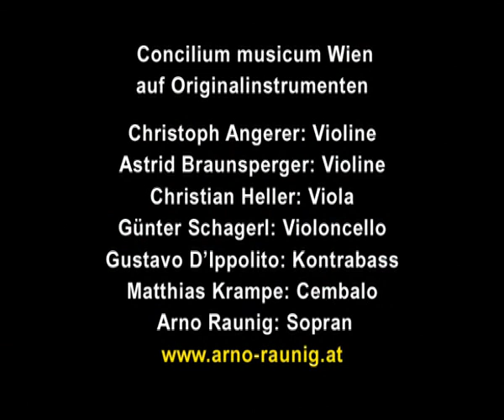The World of Castrati - Die Welt der Kastraten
Arno Raunig, a renowned Austrian male Soprano sings the aria "Se l'augellin sen fugge" from La Finta Giardiniera, by Wolfgang Amadeus Mozart. He is accompanied by the Concilium Musicum Wien conducted by Christoph Angerer. Recorded at the Palais Eschenbach in Vienna, Austria, in March 2007 by Oliver Zehner Productions.